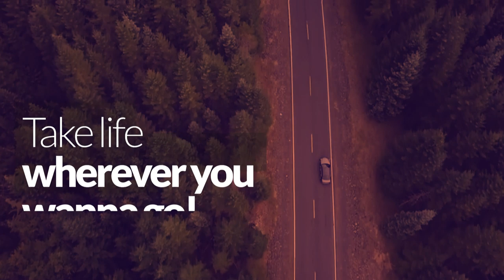A plan for every goal | Mutual funds investment | Financial planning | Scripbox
The first step towards reaching your goals? A smart financial plan. From a king-sized life for yourself to fulfilling all that your family wants, and everything in between - we’ve got you covered.